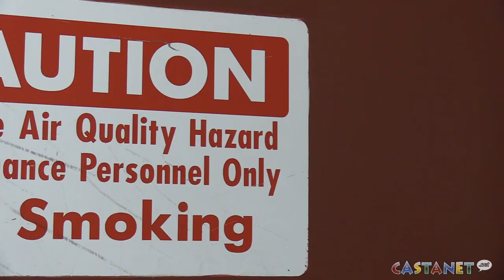If the walls could talk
Tour of 100 plus year Beairsto school in Vernon